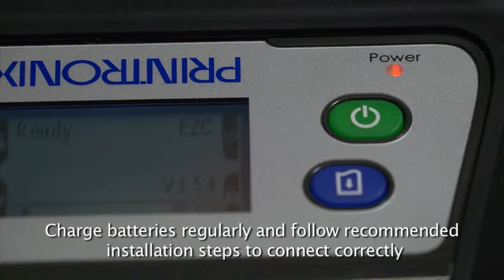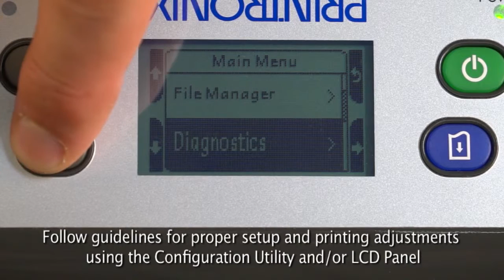M4L Mobile Barcode Printer Maintenance